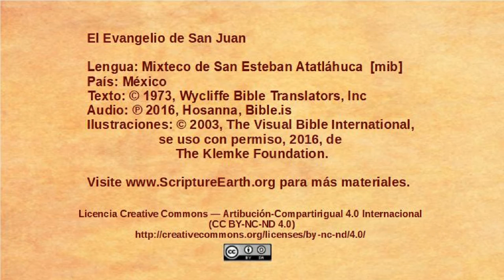Mixteco de San Esteban Atatláhuca - John 14:1-14 - The only way to God [mib]